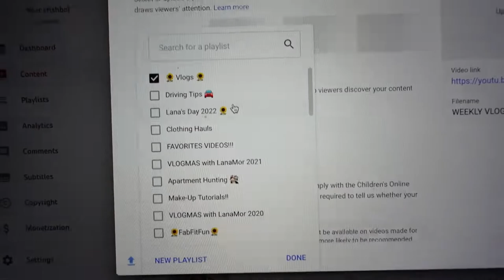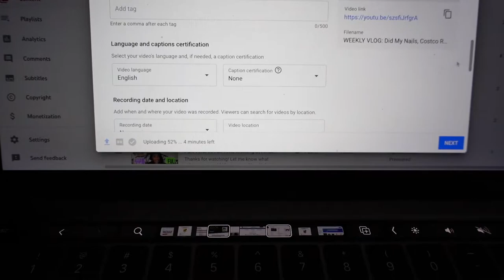Weekly Vlog: Clean with me, Cooking Breakfast + Fixing my nails | LanaMor